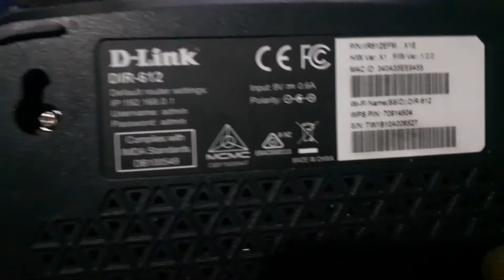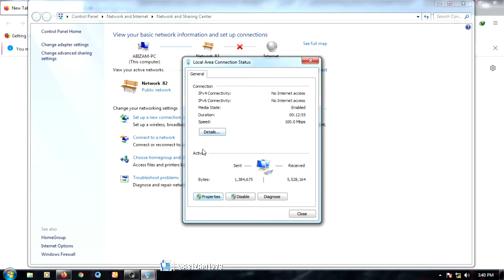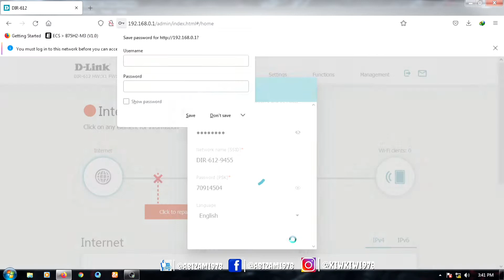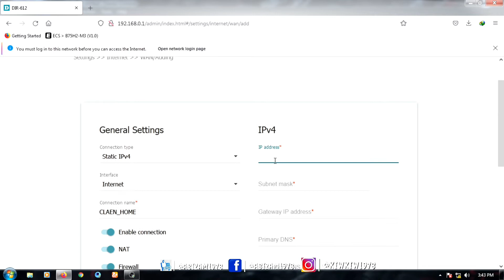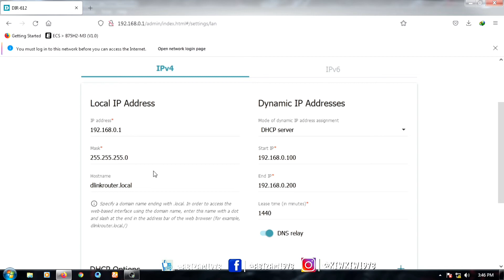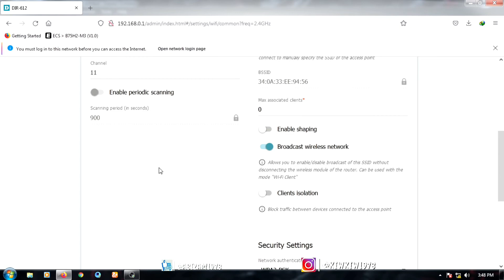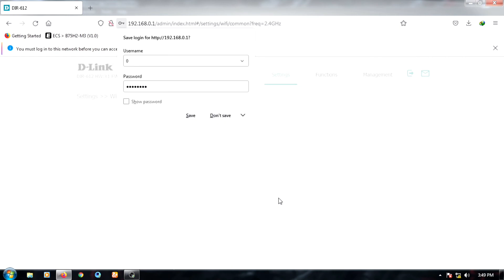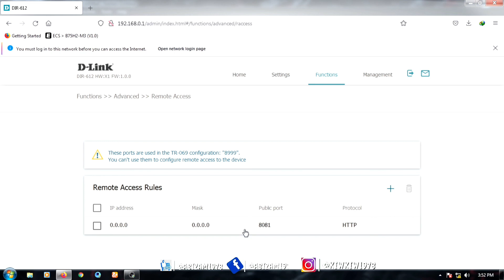Cara Setting D Link Dir 612 Sebagai Access Point Mode Wan (Versi 1.0)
Tutorial lengkap setting router wifi D-LINK DIR 612 sebagai Akses Poin mode wan atau claen rumah secara pelan,,agar diharapkan semua bisa konfigurasi D-LINK DIR 612 (v1) menjadi Mode AP (Access Point).